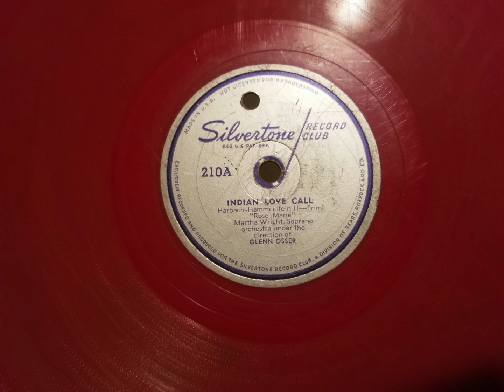Martha Wright - Indian Love Call (Late 1940s or Early 1950s?)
I finally figured out a way to record my records, so I decided to upload this obscure song from Martha Wright.  From what I know, there isn't any other recording online of this song.  Unfortunately, the disc is quite heavily scratched.  I did all I could to reduce the loud crackles and pops.  If you're wondering, I will upload the second song on the disc, which is My Hero, tomorrow.